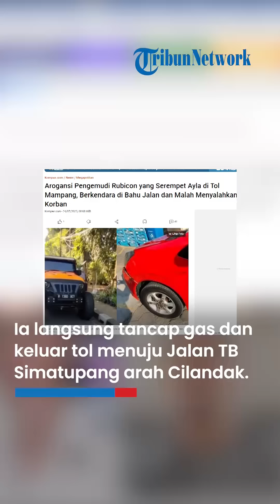Arogansi Pengemudi Rubicon yang Serempet Ayla di Tol Mampang, Pelaku Enggan Berhenti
TRIBUN-VIDEO.COM - Mobil Jeep Wrangler Rubicon berpelat B 1360 BCY menyerempet mobil Daihatsu Ayla yang dikemudikan DT (44) saat hendak keluar pintu tol Mampang Prapatan, Jakarta Selatan, pada Senin (17/7/2023).

Kronologi

Dalam video rekaman kamera dashboard, DT mengambil jalur lambat lantaran ingin keluar tol di pintu tol Mampang Prapatan, tepatnya di Km 25.

Namun, pengemudi Jeep Rubicon tiba-tiba menyalip mobil DT dari bahu jalan tol. Perhitungan yang kurang tepat membuat bodi belakang Jeep Rubicon menyerempet atau menyenggol mobil DT.

Mengetahui mobilnya diserempet, DT mengejar pengemudi mobil Jeep Rubicon untuk meminta pertanggungjawaban.

"Minggir, minggir, minggir. Saya ada kamera, saya rekam ini," kata korban setelah berhasil mengejar pengendara Jeep Rubicon, dikutip Kompas.com, Jumat (21/7/2023).

Namun, pengendara Rubicon yang identitasnya belum diketahui itu enggan berhenti. Ia langsung tancap gas dan keluar tol menuju Jalan TB Simatupang arah Cilandak.

Pengemudi Rubicon berkendara di bahu jalan tol
DT mengungkapkan, pengemudi Rubicon yang menyerempet mobilnya sejak awal sudah melanggar lalu lintas.

Pengemudi Rubicon itu, kata DT, terus melajukan kendaraan mewahnya di bahu jalan tol.

"Posisi saya waktu itu di lajur 1. Saya berada di lajur ini sejak memasuki sebuah terowongan jelang pintu keluar di exit Tol Mampang," ujar DT saat dikonfirmasi, Minggu (23/7/2023).

"Sebelum masuk terowongan, saya juga sempat cek lewat spion bahwa posisi Rubicon masih jauh. Tapi dia memang mengendarai mobilnya di bahu jalan," sambung dia.

Namun, selepas melewati terowongan dan ingin keluar tol, tiba-tiba Rubicon berpelat nomor B 1360 BCY meningkatkan kecepatannya meski mengemudikan mobil di bahu jalan.

Akibatnya, benturan pun tak dapat dihindarkan karena ukuran bahu jalan tol yang tak terlalu lebar.

"Saya sudah pasang sein kiri untuk keluar tol, tapi tiba-tiba Rubicon itu menyerempet mobil saya," beber dia.

Pengemudi Rubicon menyalahkan DT

Setelah mobilnya diserempet, DT lantas mengejar Rubicon yang ikut keluar di pintu Tol Mampang.

Ia ingin meminta pertanggungjawaban atas peristiwa penyerempetan yang dilakukan sopir Rubicon.

Namun, pelaku enggan untuk menghentikan laju kendaraannya meski sudah dipaksa.

"Saya coba minta dia minggir, tapi dia tidak mau dan malah marah. Dia bahkan bilang ke saya bahwa saya yang salah karena belok ke kiri," ucap DT.

"Lalu, saya bilang kalau saya rekam pakai kamera, tetapi dia tetap cuek dan tak berhenti," lanjut dia.

Tidak kooperatifnya sopir Rubicon memaksa DT melakukan aksi nekat.

Ia mencoba memalang mobil Rubicon selepas lampu merah perempatan Ampera.

"Di lampu merah saya coba hentikan, tetapi dia tetap melaju, lalu akhirnya mau berhenti juga. Kami akhirnya sama-sama turun, namun dia langsung menyalahkan saya lagi karena belok ke kiri," beber DT.

"Saya lalu bilang, 'Saya di lajur satu dan sudah menyalakan sein kiri. Sedangkan Anda dari bahu jalan'. Namun dia tetap tak mau mengaku," sambung dia.

Kabur

Singkat cerita, setelah perdebatan selama beberapa saat, sopir Rubicon tiba-tiba kabur ketika DT mengajaknya ke kantor polisi.

DT mengaku sopir Rubicon kabur saat dirinya mengambil HP untuk merekam mobil serta pelat nomor Rubicon.

"Saat saya kembali ke mobil, dia sudah melaju kencang. Pas saya melewati fly over jelang Fatmawati dalam keadaan macet, saya sudah tidak melihat mobilnya," imbuh dia.

Pengemudi Rubicon diduga perwira polisi
DT mengungkapkan bahwa penyerempet mobilnya adalah seorang anggota polisi yang memiliki pangkat perwira menengah.

"Setelah saya ingat-ingat, ciri-ciri pelaku mirip dengan perkataan netizen di Instagram. Mirip dengan seorang perwira menengah polisi," ujar DT.

Namun, DT enggan menyebutkan pangkat, nama, dan di mana pelaku bertugas.

Ia hanya menyebut pelaku pernah bermasalah dengan institusi Polri.

"Dia itu perwira menengah polisi yang banyak beritanya di media," ungkapnya.

Kendati demikian, DT tak mau memperpanjang masalah yang dialaminya.

Sebab, ia baru saja berdamai dengan pelaku dan enggan melaporkan kasus ini ke pihak berwajib.

"Pelaku barusan mengirim pesan via Instagram saya. Dia minta maaf dan saya maafkan. Jadi, saya anggap semua sudah selesai sampai di sini," tutur DT.

Artikel ini telah tayang di Kompas.com dengan judul "Arogansi Pengemudi Rubicon yang Serempet Ayla di Tol Mampang, Berkendara di Bahu Jalan dan Malah Menyalahkan Korban", Klik untuk baca